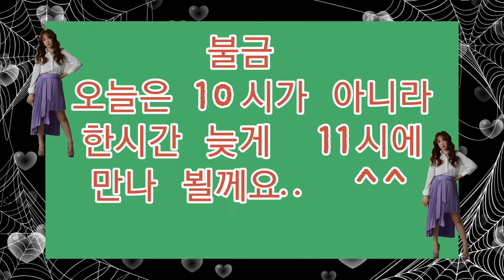오늘은 금요방송 한시간늦게시작할께요~^^잠시후뵈어용♡